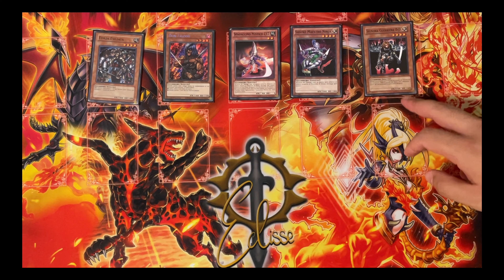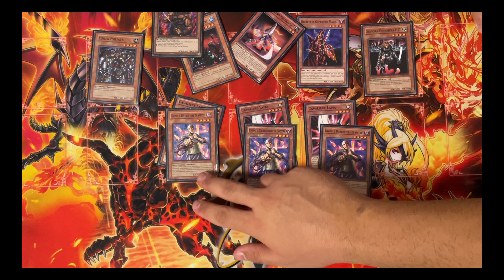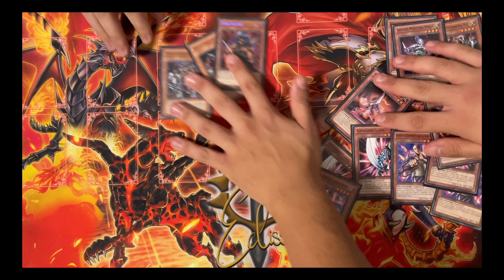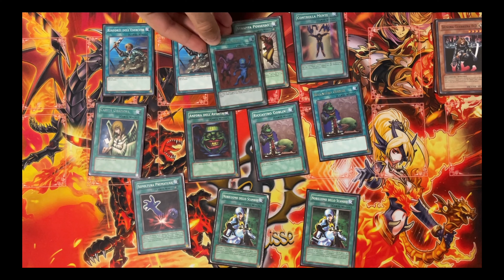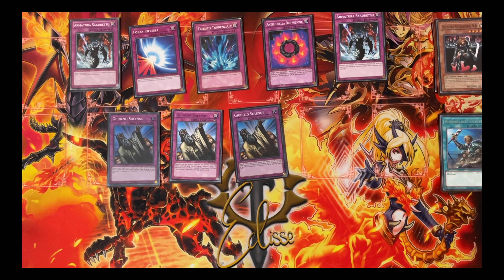Deck Profile - Guerriero Aggro - Formato Goat Yu-Gi-Oh! ITA Settembre 2023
Deck Profile - Guerriero Aggro  - Formato Goat Yu-Gi-Oh! ITA Settembre

Fa male...

▬ Contenuto di questo video ▬▬▬▬▬▬▬▬▬▬

00:00 - Intro
0:35 - Mostri
3:15 - Magie
4:55 - Trappola